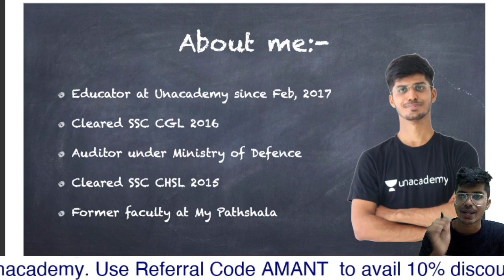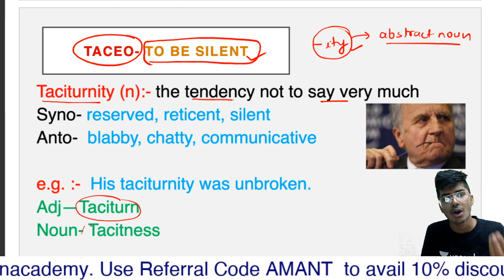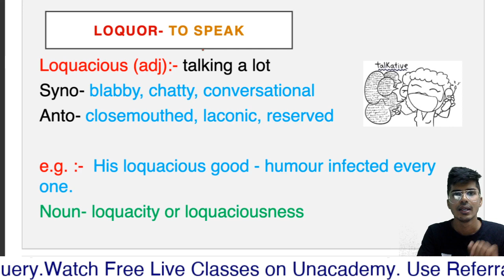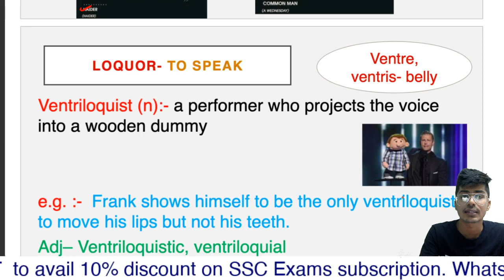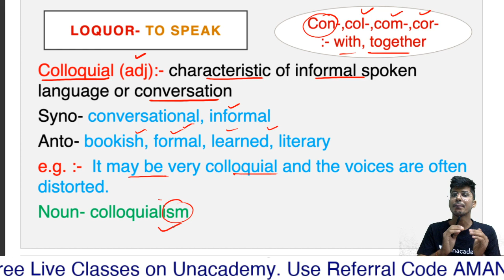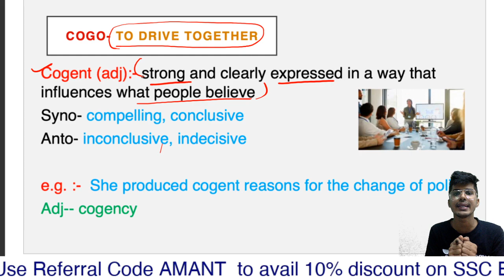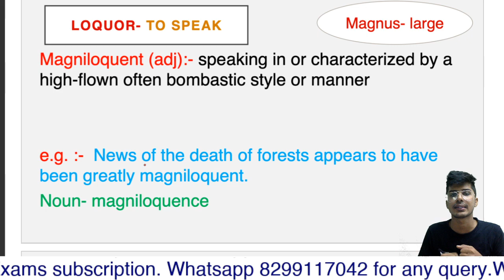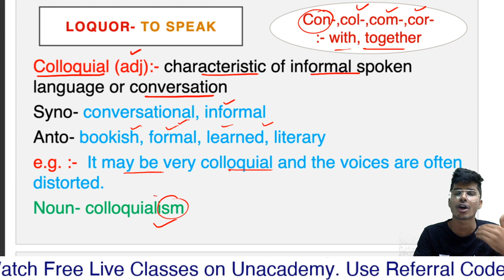(Session 24-25) Summary of Word Power Made Easy Norman Lewis